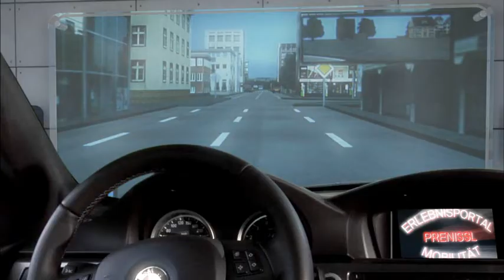A driving simulator with a real car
A driving simulator using a real car by Foerst Simulators